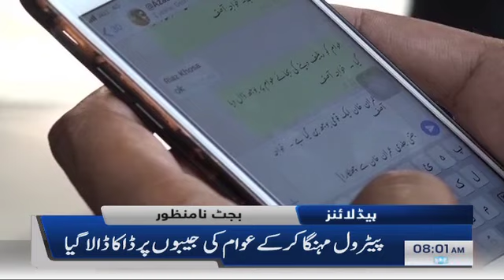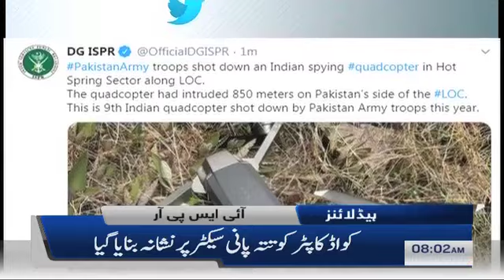Samaa Headlines 8am | National Assembly set to approve finance bill